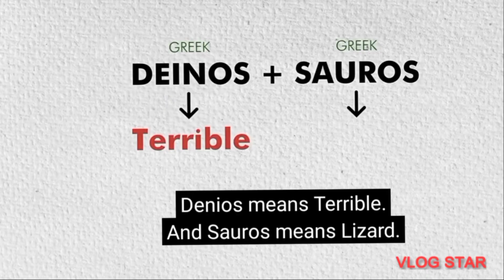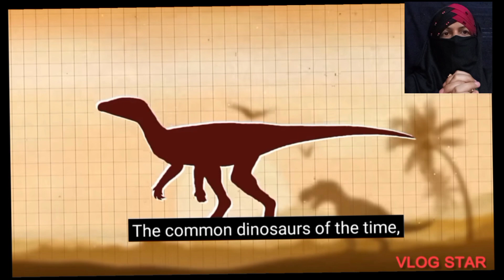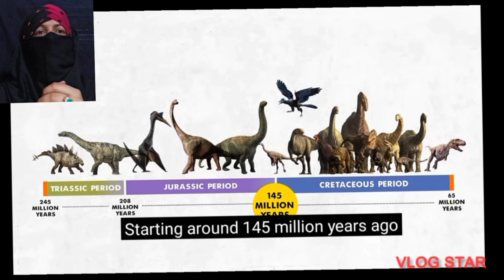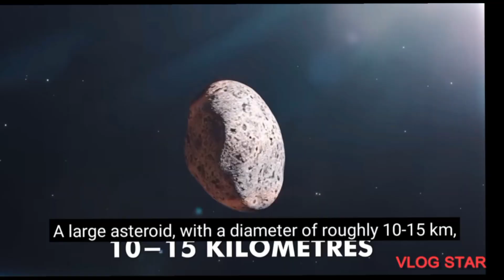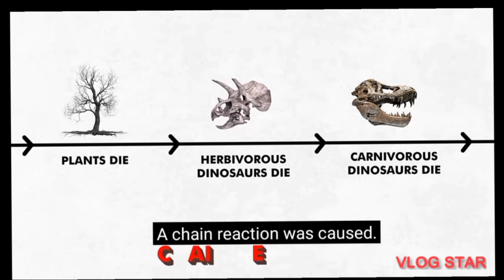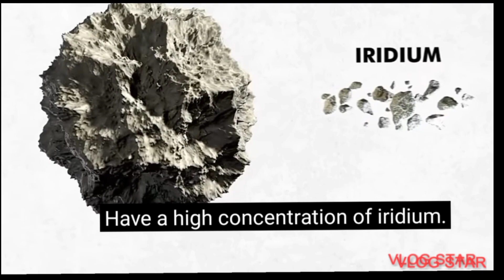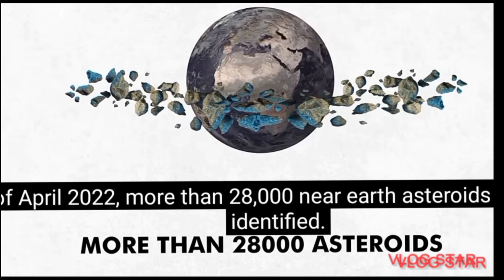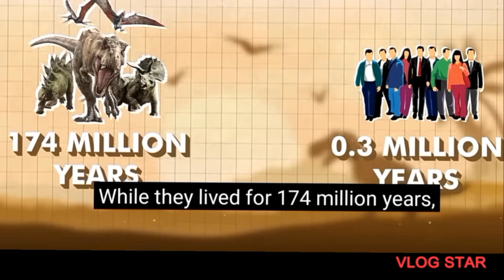Dinosaurs Mystery || How did they become Extinct? || full Documentary.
Full Documentary
dinosaurs
dinosaur
dinosaur mystery
mystery
dinosaurs for kids
dinosaur mystery box challenge
dinosaur toys
dinosaur videos
dinosaur stomp
dinosaur song
dinosaurs facts
mystery box challenge
dinosaurs for kids toys
dinosaurs
mystery of dinosaurs in hindi
dino mustery
the great dinosaur mystery
the end of dinosaurs
minutes mystery
facts about dinosaurs
dynosaurs end
dinosaur park
dinosaur king
last day of the dinosaurs part 3
mystery box